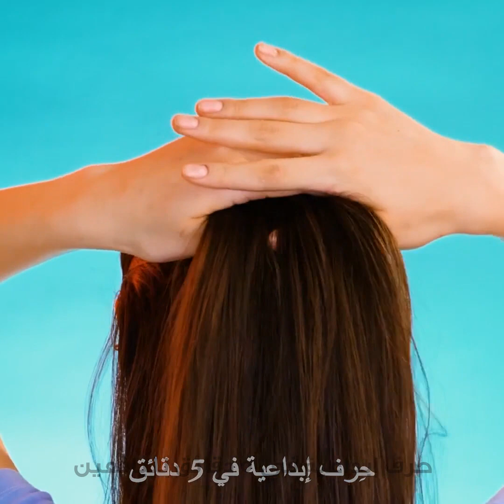حيل وأدوات رائعة لتصفيف الشعر بتسريحات أنيقة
الطوابع الزمنية:
00:00 تسريحات وقصات شعر مبتكرة
03:24 أدوات تصفيف الشعر
04:10 فرشاة لصبغ الشعر
07:30 تسريحات سهلة وبسيطة